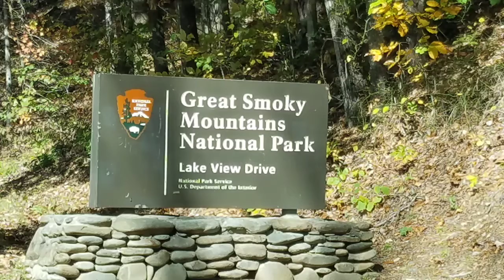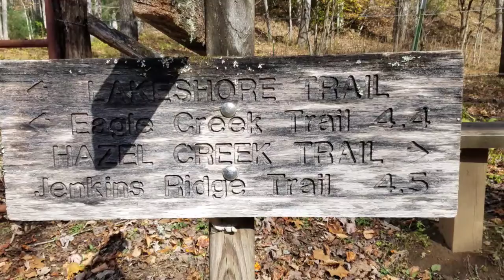R. Pransky "Push"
Thank you R. Pransky and the Atlanta Scholar's Kollel for unending inspiration.  Happy Chanukah